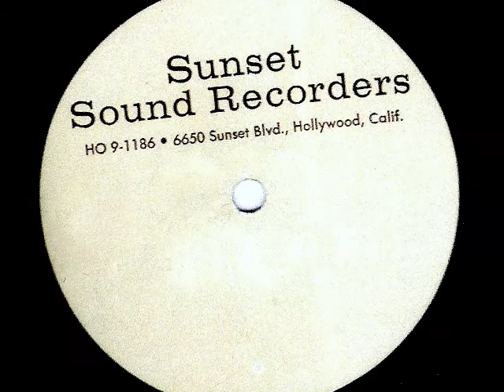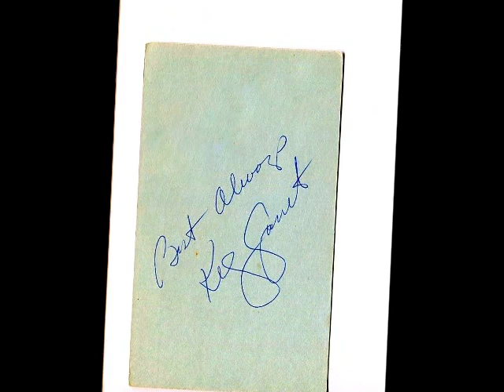Kelly Garrett - A TOY IN THE HANDS OF A CHILD (Sunset Sound) (1966)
The first single, 'Save Me From Myself' and this, 'A toy In The Hands Of A Child' are both dramatic productions that show off the vocal power of the 22 year old songstress.  Born in Chester, Pennsylvania in 1944 as Ellen Boulton, she and her family would move to New Mexico in 1946.  At the age of 16, she studied for a year at the College Conservatory of Music and then left for Los Angeles where she changed her name to Kelly Garret on the advice of her agent.  Singing in clubs at night and working as a bank teller by day, within a year she had scored a record contract with Ava Records and began appearing on television, most notably on the teen music programs, 'Shindig!' and 'Shivaree'.  She continued to record throughout the 1970's as well as acting.  In the 1990's she began giving voice lessons which she continued to do from her North Hollywood home for about ten years. She returned to New Mexico and in 2009 was diagnosed with throat and tongue cancer which she would ultimately succumb to in 2013 at the age of 69.